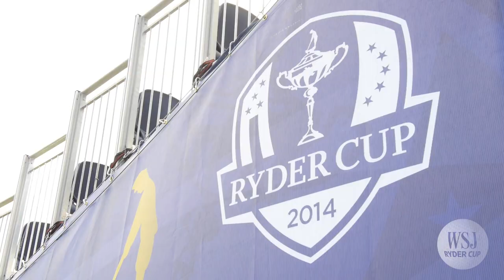Ryder Cup 2014: Mickelson, Bradley Give Hope to U.S.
WSJ's Joshua Robinson reports from Gleneagles, Scotland, where golf's Ryder Cup is underway and Americans Phil Mickelson and Keegan Bradley defeated two of the world's top three players, Europe's Rory McIlroy and Sergio Garcia. Plus, a look at the afternoon pairings. (Photo: Getty)